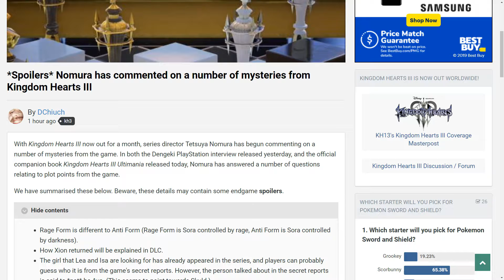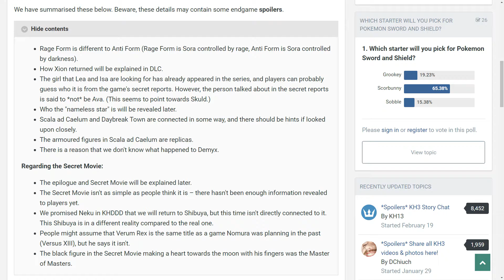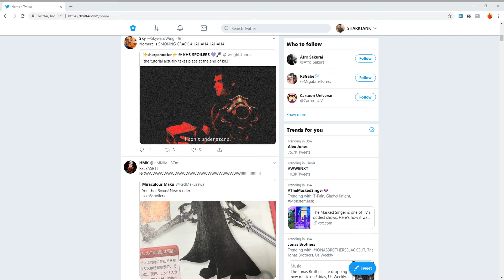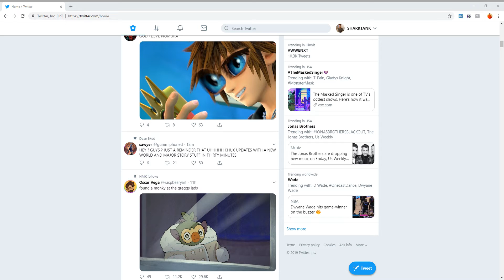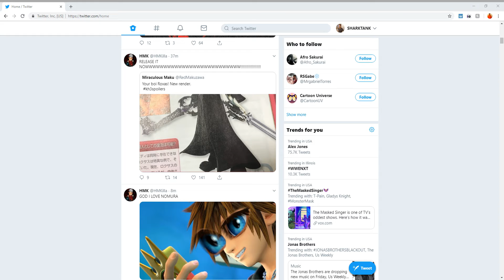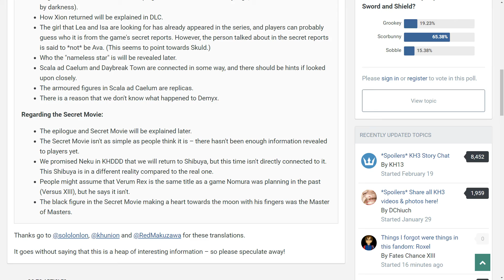Mystery Girl, Neku, Secret Ending and More Talked about in Dengeki and Ultimania!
More New Information Has Now Appeared in the Dengeki Interview And from the KH3 Ultimania!
NOTE. As Far as I can Tell This is not All of the Information, This is just a lot more of it Compiled Together From both Dengeki and the Ultimania

SOURCE FROM KH13.COM, THERE AWESOME!